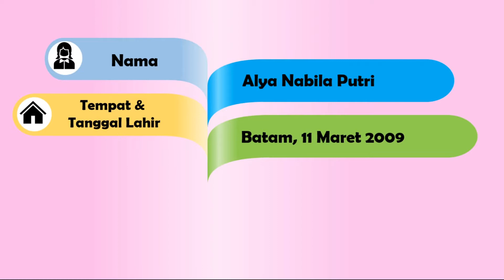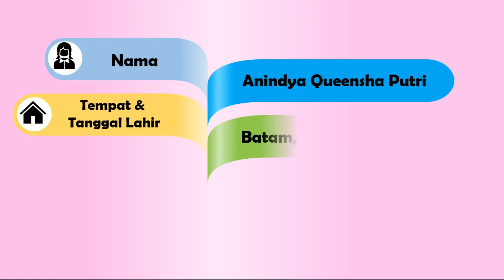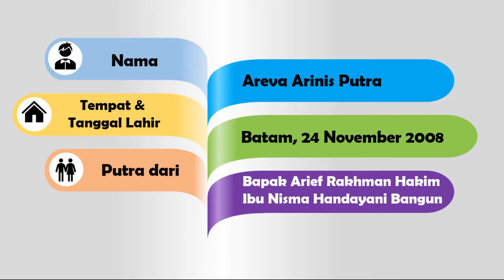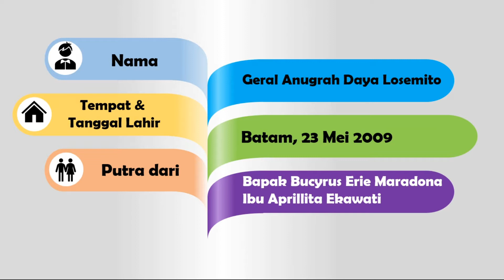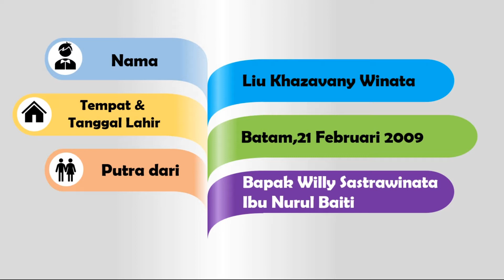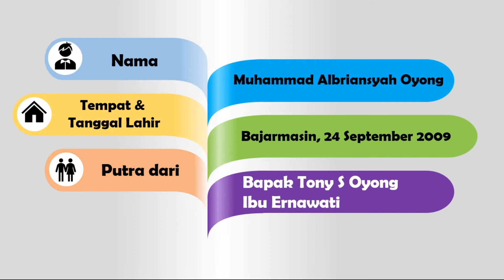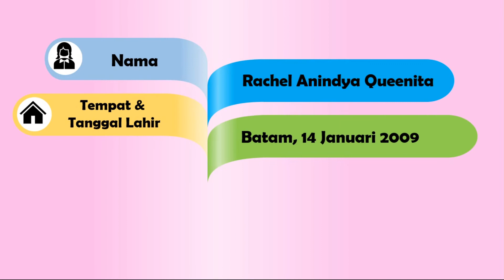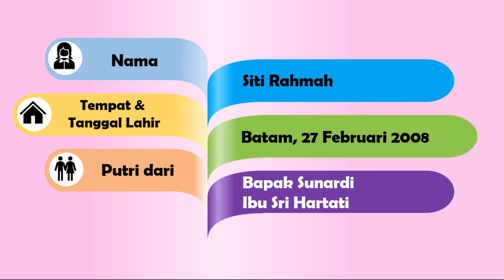Daftar Nama Siswa Kelas 6 B Angkatan Ke- 42 | SD Kartini II Batam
Selamat dan sukses kepada Anak-anak ya. Guru-guru dan staf SD Kartini II Batam selalu mendoakan yang terbaik untuk anak-anak semua.